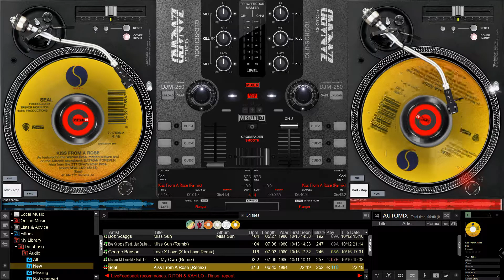Seal - Kiss From A Rose (Remix)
For my nieces Katy & Lauren who are mad Batman fans (well just mad really!!!)